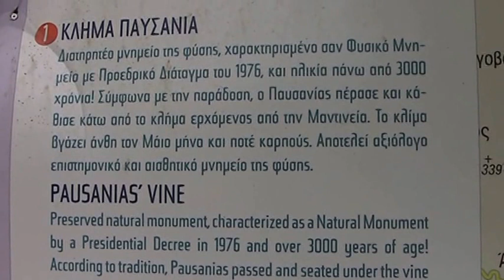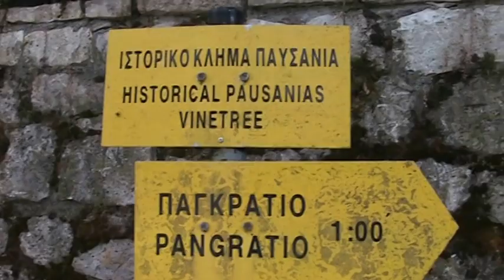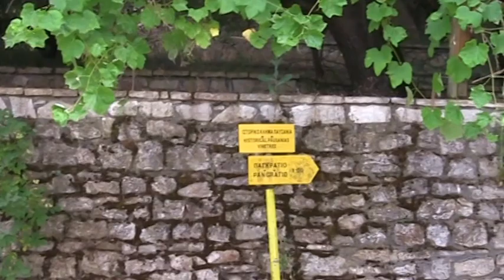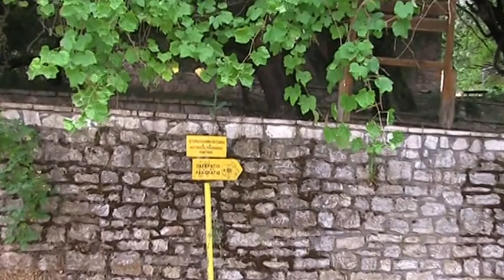''ΤΟ ΚΛΗΜΑ ΤΟΥ ΠΑΥΣΑΝΙΑ''- ΑΠΟ ΚΩΝΣΤΑΝΤΙΝΟ ΠΟΤΑΜΙΑΝΟ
Τό λεγόμενο ''κλῆμα τοῦ Παυσανία'' εὑρίσκεται στά Παγκρατέικα Καλύβια τῆς σημερινῆς Ἀχαΐας, περιοχή πού κατά τήν ἀρχαιότητα ἀνῆκε στήν Ἀρκαδία. Δέν μνημονεύεται ἀπό τόν Παυσανία, διότι μᾶλλον δέν θά ὑπῆρχε κατά τήν ἐποχή του. Πρόκειται γιά ἕνα κλῆμα ἡλικίας πάρα  πολλῶν αἰώνων, ἕνα πραγματικό μνημεῖο τῆς φύσεως.